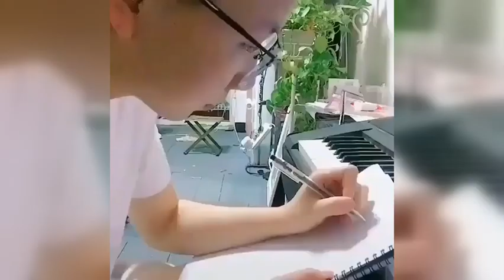I Love These Adorable Maine Coon | Love it~~| So Nice!!!